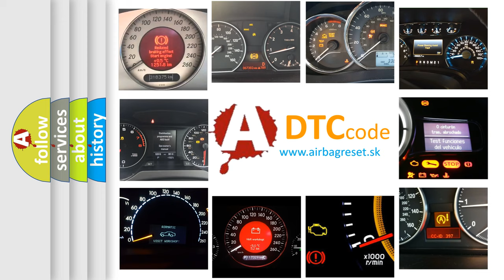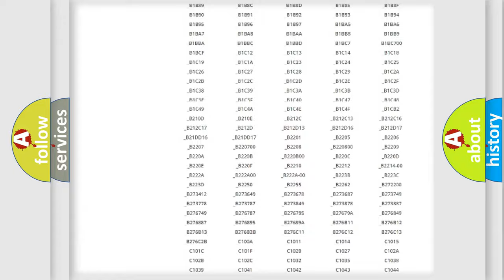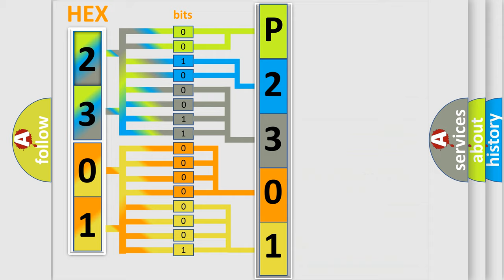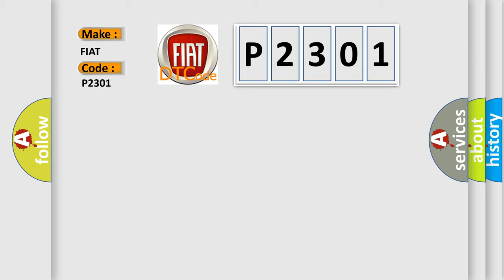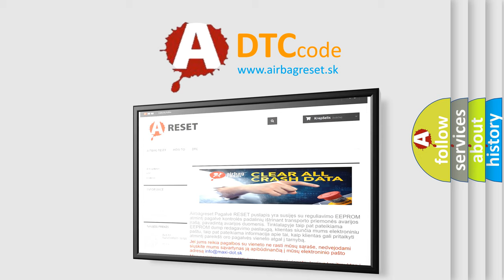DTC Fiat P2301 Short Explanation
Contents:
0:21 Basic DTC analysis according to OBD2 protocol standard.
1:48 Insight into programming
2:58 A diagnostically understandable description of the Diagnostic Trouble Code
3:05 Basic error definition

Make:
FIAT
Code:
P2301
Definition:
Lost Communication With Power Management Battery Voltage
Description: